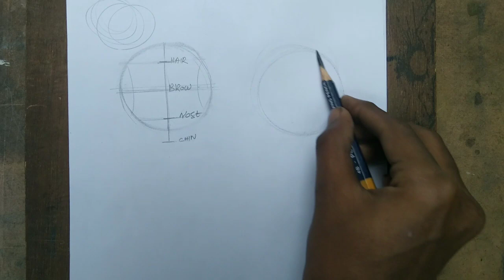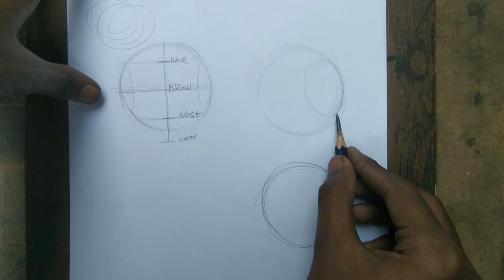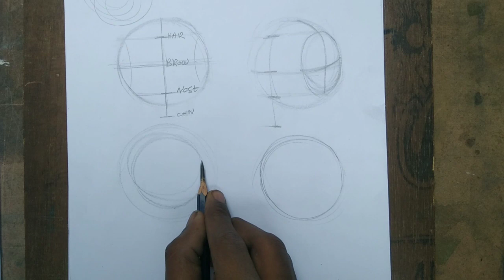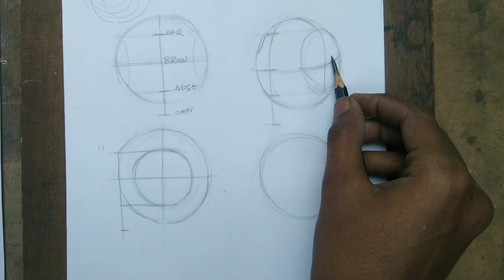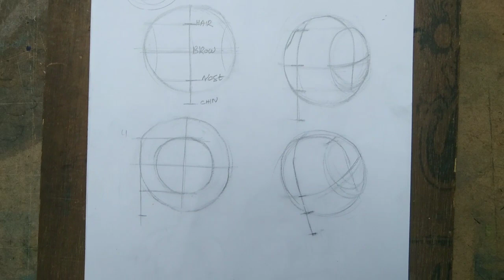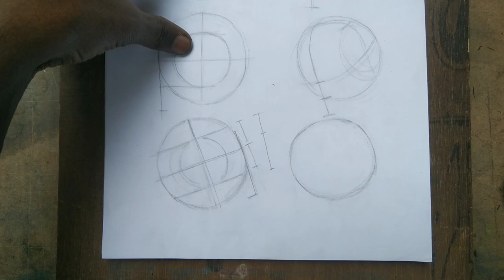how to draw in head different angle loomis method tutorial#luminousmethod#drawhead#headskill🔥🔥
how to draw in head different angle loomis method forehead scale tutorial🔥🔥🔥✌️👉🎭luminousmethod

andrew loomis
drawing tutorial
how to draw a realistic face,how to draw anime
how to draw faces for beginners,how to draw faces step by step
how to draw head
how to draw in head